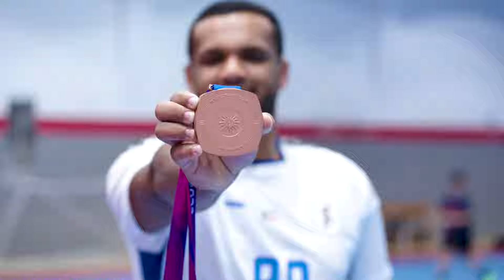الرياضة مو بس كرة ⚽️| كرة اليد 🤾🏻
حلقة مميزة مع أبطال منتخب الكويت 🇰🇼

حارس المرمى حسن صفر
ولاعب الدائرة يوسف ضايف

‏ أبطال آسيا والعرب 👏🏼
المتأهلين إلى كاس العالم في يناير القادم 🌍

الرياضة الجماعية الأكثر نجاحاً في الكويت 🔥